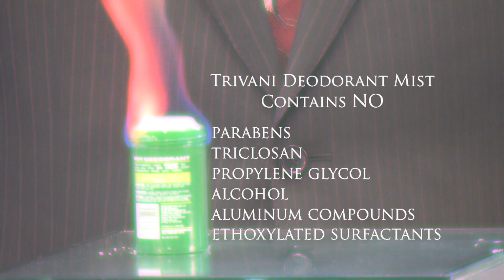Harmful deodorants and antiperspirants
Grab the Fire Extinguisher!

Go to your cabinet and grab all of those old antiperspirants and deodorants and throw them in the trash. That is where they belong. As you are throwing them away, check out the warnings that are found on many of the popular brands. One of the warnings specifically describes kidney disorders. WHAT? If your kidneys are in your armpits, you may have problems that even Trivani Deodorant Mist can't solve! Of course, your kidneys are in the lower torso where they should be, and the only way for deodorants to pose a problem is if the ingredients are capable of entering the bloodstream and are filtered through them. This is probably just another small print warning that you may have never heard of.

After viewing the new video on Trivani Deodorant Mist, you might be tempted to keep a few of these products on hand in case the power goes out. They make great fire starters, too. Is it possible to imagine that products we buy in good faith could be so loaded with potentially harmful ingredients? What about propylene glycol? (Only a few days ago, there was a story on NBC about a woman who died from consuming propylene glycol. She died from massive kidney failure!)

That's why we are here. Call us the harmful ingredient police.

With so many potential health risks associated with aluminum, it is amazing that this ingredient is allowed anywhere near personal care products. It is used commonly in antiperspirants to block pores and sweat. That's another really bad idea. The body was designed to breathe and sweat, and any attempt to stop or slow down this process is not healthy.

Trivani Deodorant Mist is designed as an all-natural, highly effective deodorant. It really works, and you will be pleased with the results. Everyone you know deserves to have the facts regarding commonly-used deodorants. Be sure to tell everyone about the great option now available to them through Trivani. (You may even keep one of your old antiperspirant warnings on hand to show others what you have discovered.)

Here's to the sweet smell of healthy success.